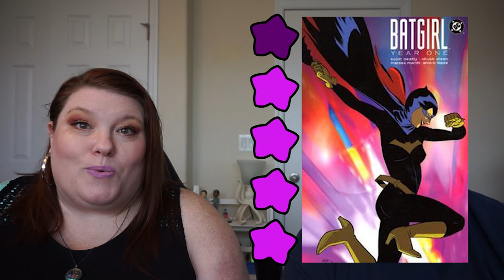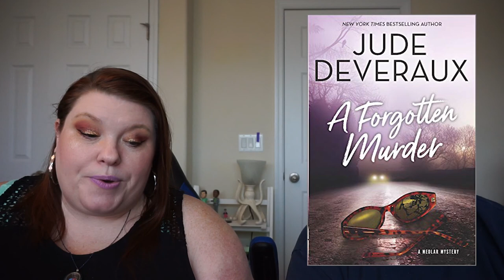June Wrap Up | How many books? SO MANY!